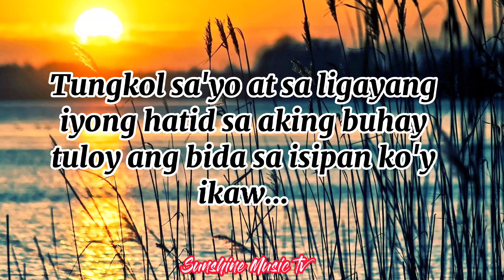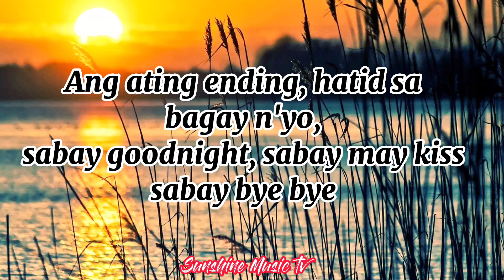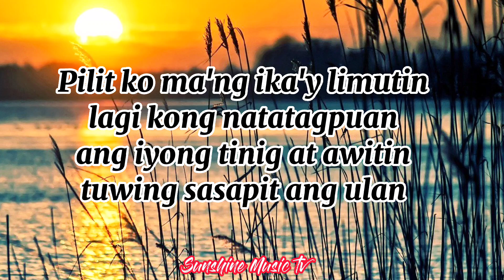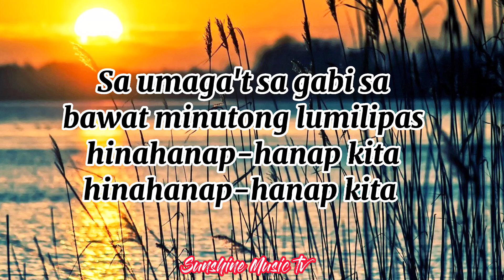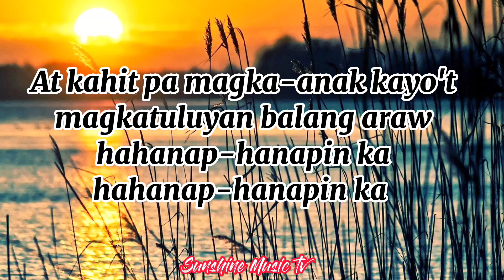Hinahanap-hanap Kita (Rivermaya) with Lyrics